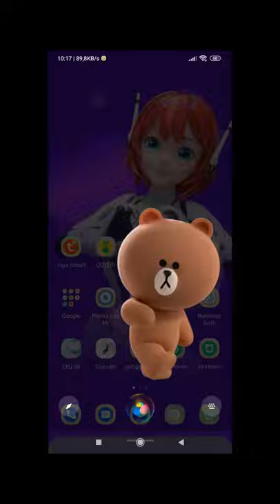Tính Năng Gấu Brown Nhảy Trên Trợ Lý Ảo Tiểu Ái Của Xiaomi | 小米小爱的布朗熊跳个舞技能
Tính Năng Gấu Brown Nhảy Trên Trợ Lý Ảo Tiểu Ái Của Xiaomi | 小米小爱的布朗熊跳个舞技能 | Thủ Công Phong Ca

Đây là một trong những tính năng có trong trợ lý ảo Tiểu Ái của xiaomi trên điện thoại, nếu mọi người cần biết thêm những tính năng khác của trợ lý ảo Tiểu Ái có thể để lại bình luận bên dưới, mình sẽ làm thêm video về những tính năng khác để mọi người tham khảo.